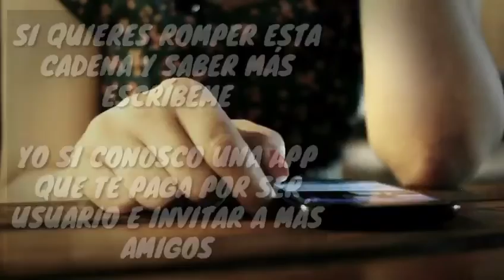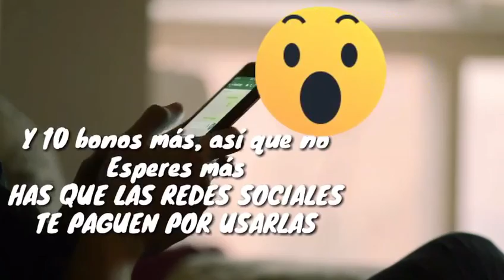Como ganar $3 de a $18 dolare diarios por referido y obtener ingresos pasivos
Te gustaría unirte a nuestro grupo de emprendedores y aprender como generar ingresos pasivos con esta excelente red social. Abajo mi WhatsApp para mas información.

Visita nuestra pagina donde vas a poder encontrar los negocios con lo que mis socios y yo generamos muy buenos ingresos, y podrás encontrar excelentes cursos de marketing y mucho mas.

como trabajar desde casa y ganar dinero
como ganar dinero online
voltajedigitalcr